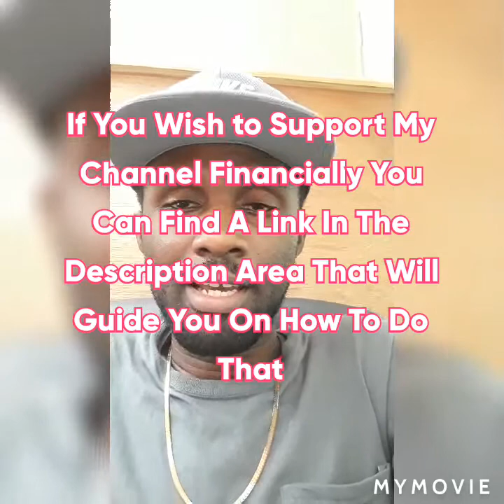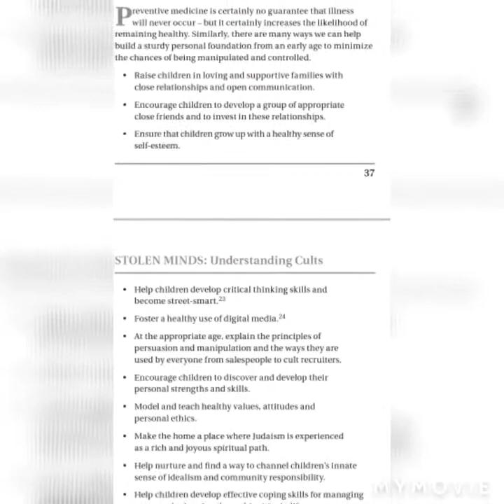Cult 101(#12) What Should Families Do/Cultivating Cult-Evading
This is my 12th and final video in my series where I seek to educate persons on Cults and how they operate so that my viewers can be better able to evangelize cultist(A Member of a Cult)

I do hope you enjoy my videos thus far 😇. Now if your an Adventist viewing this please know that God brought you here in order for you to see this whole thing through (1Thessalonians 5:21).

If your in a Church that you feel is a Cult and want to know how to get out please let me know in the comment section or email that is or on Facebook and Instagram and you should see on my Bio Former Adventist/Christian Apologist. Just search for Kismarr Givans and you will find me